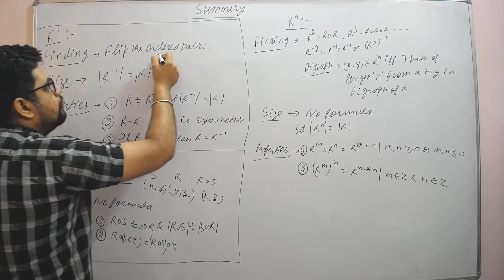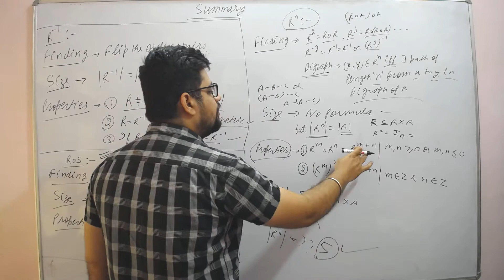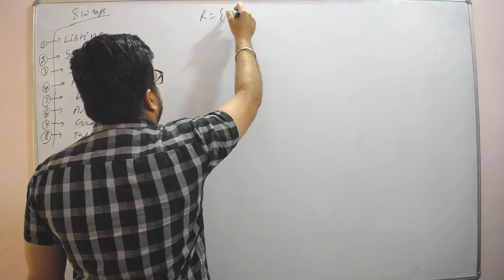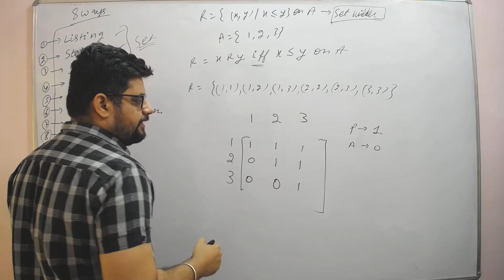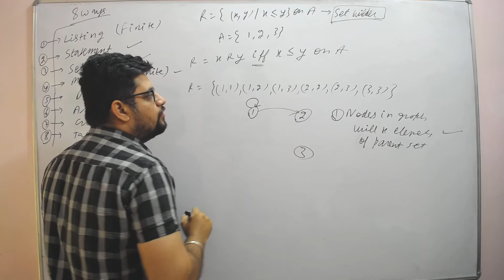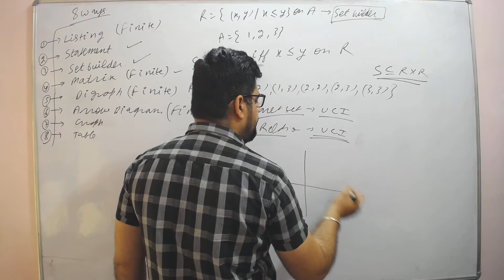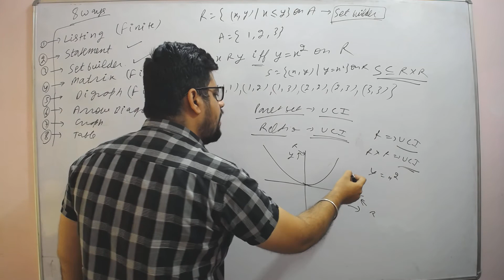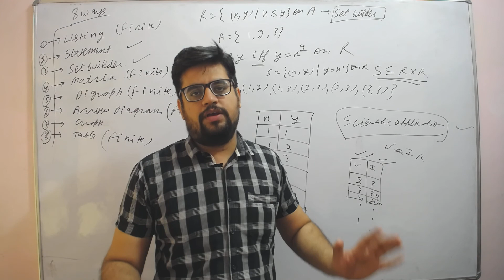139. 8 WAYS TO REPRESENT RELATIONS